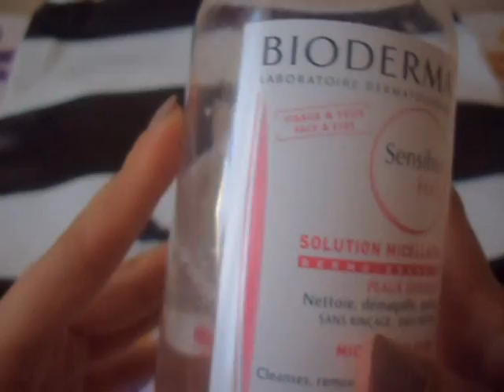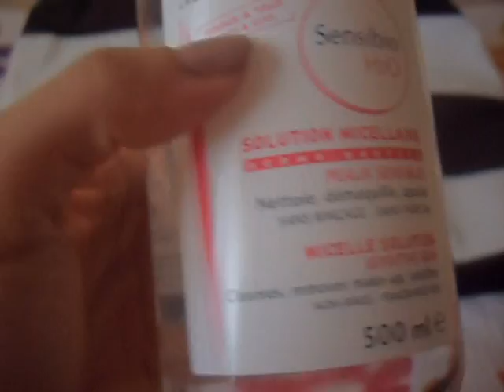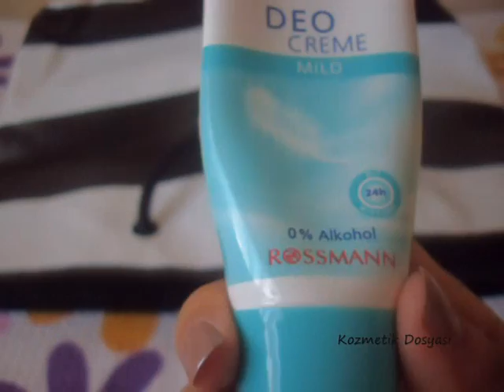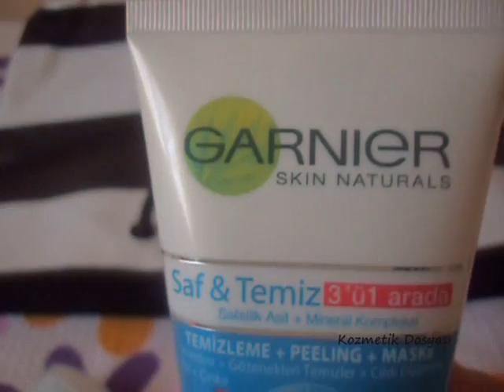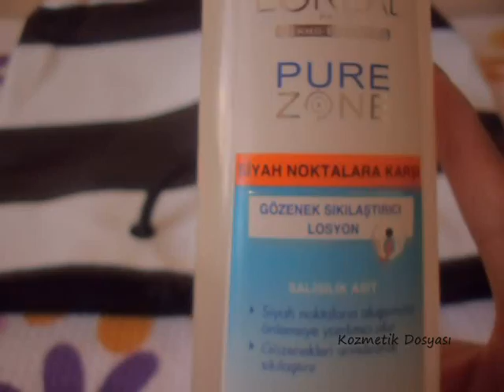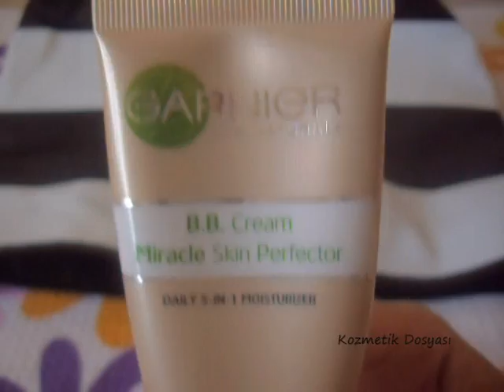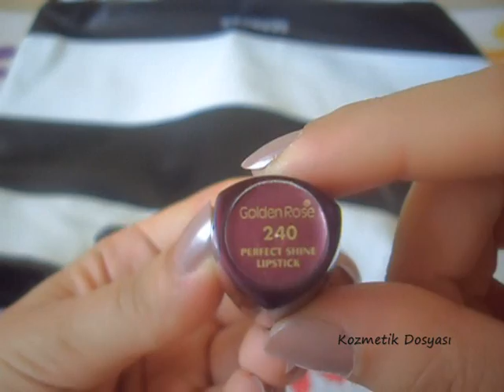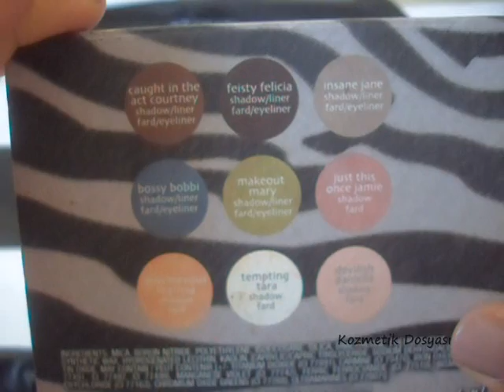Tekrar Aldığım, Sık Kullandığım Ürünler